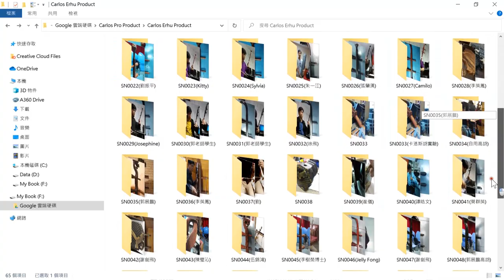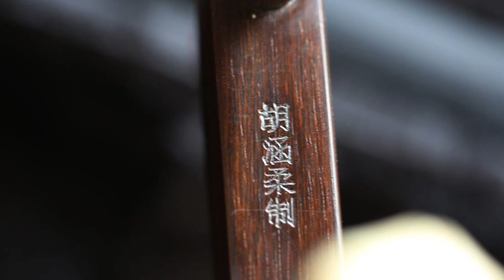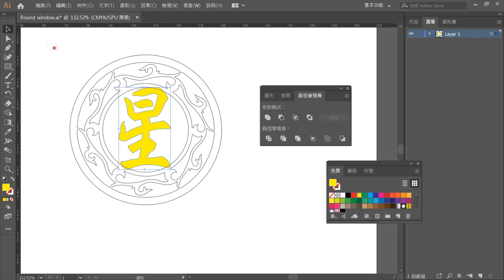【STEAM+樂器系列】二胡的維修及蒙皮 The Repairing and Renewal of an Erhu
二胡的維修:
卡洛斯有段時間為學校樂團省錢，自己承擔全校樂器的維修，因此舉凡中西樂樂器我都懂維修，而當中最擅長莫過於二胡及電腦管風琴，因為這兩種樂器我甚至能從無中製作！訂閱了卡洛斯頻道一段時間都應該知道，卡洛斯在STEM教育方面，幾乎什麼題材都接觸，人家在做的我也在做，人家不做的我也在做！而製作及維修樂器正是一般科學及科技人或音樂人都會覺得很離地的項目，原因是科學科技人只會想原理技術，音樂不關他事；音樂人也專注在演奏，對樂器結構所知極少。頻道中有些粉絲，是從卡洛斯五年前在山東學做二胡的影片追踪至今的，自然是對二胡情有獨鐘。今次卡洛斯再出片介紹二胡維修過程，當中牽涉物理上的聲學、弦線張力、蠎皮張力；生物上有關蠎蛇皮的解構；科技上有關CNC雕刻琴頭、3D打印音窗；工程上有關硬木的切割、打磨及抛光；拉弦樂器在人類歷史中的演化；數學的量度及計算等等學問，正是一個完整的S.T.E.A.M.學習題目。目的只希望引起更多科學、科技及音樂人一起關注這跨科的學問，從此科學科技人懂得音樂人對樂器追求的是什麼，而音樂人也學懂樂器的原理及其保養方法，有望大家都成為通才之人。